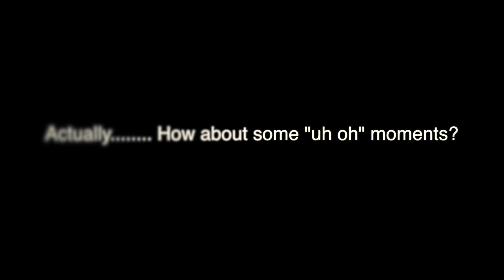WORLD TIME ATTACK FLYING 500!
StreetFX.com.au were kind enough to let us stick some GoPros in their Forza Horizon 3 R32 Skyline which happens to have a mental 700Whp.

They just missed out on the podium with a top speed of 222kph. Well done lads and thanks again for letting get an inside look at the Flying 500 and a sick burnout.